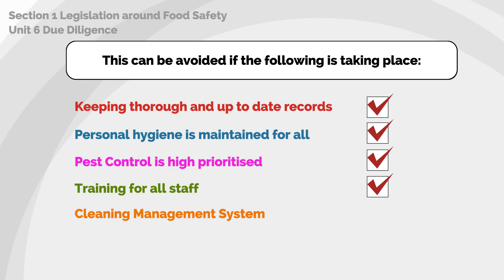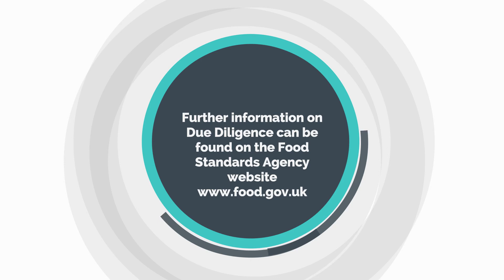Food Safety Section 1 Unit 6 Due Diligence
Food Safety in catering